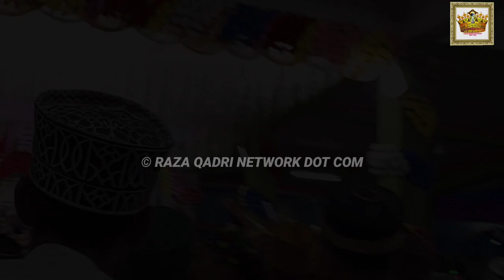Urse Mujahid E Millat 2022 || Kafeel Ambar Ashrafi With Asad Iqbal Kalkattavi With Habibullah Faizi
Isi Tarah Achchi Achchi Video Dekhne Ke Liye..

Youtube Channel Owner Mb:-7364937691